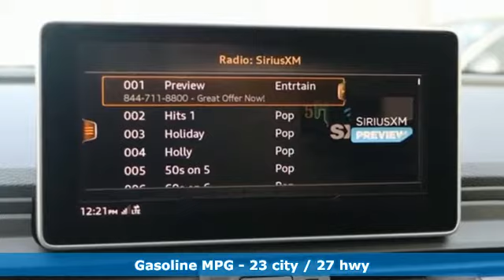New 2018 Audi Q5 Silver Spring MD Washington-DC, MD W82016 - SOLD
Year: 2018
Make: Audi
Model: Q5
Engine: 2.0L TFSI
Transmission: 7-Speed Automatic S tronic
Color: White
Interior: Black
Stock #: W82016
VIN: WA1CNAFY4J2246132

Address:
3151 Automobile Boulevard